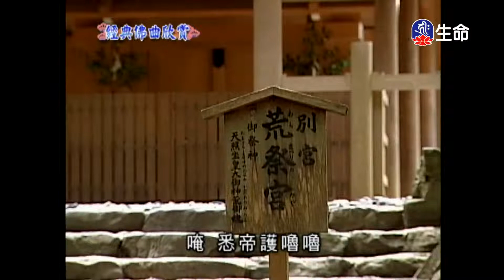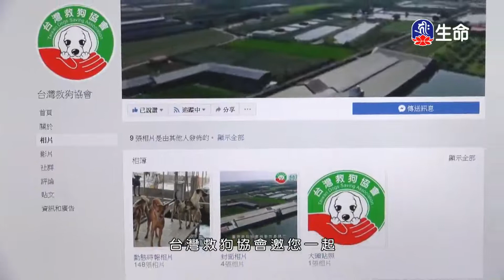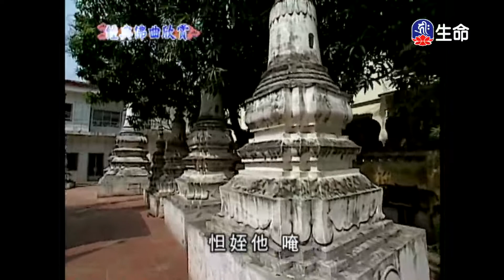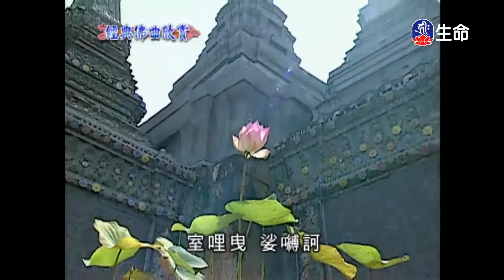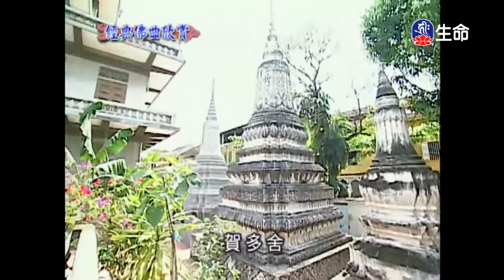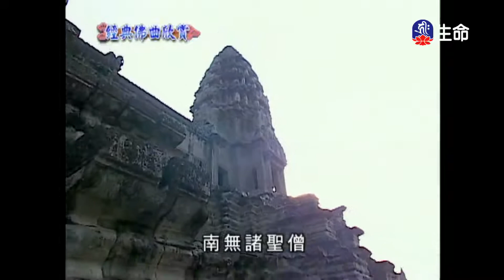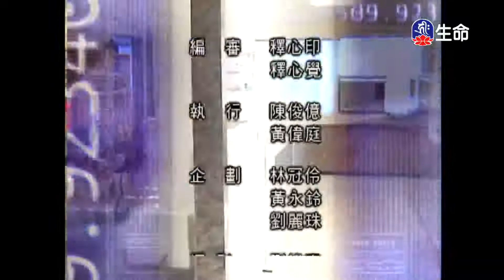經典佛曲-功德海(4)_經典佛曲_(lifetv_20211226_04:00)